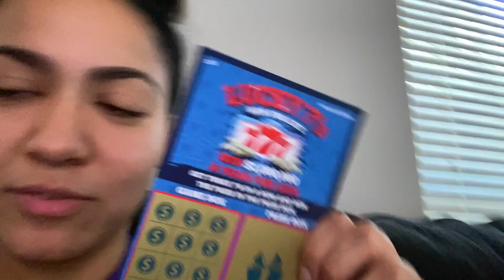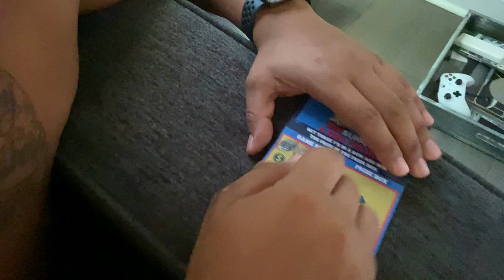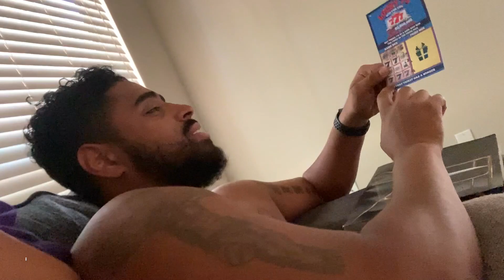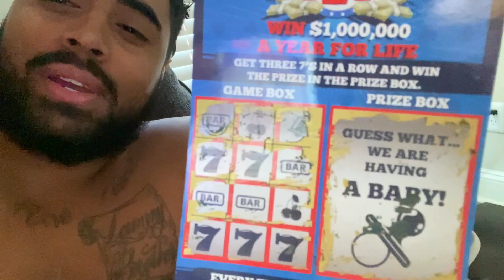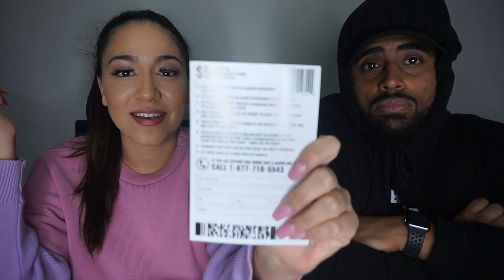BEST Pregnancy Reveal | He thought we won the Lottery PRANK| SO FUNNNY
In this video I am using a rigged Pregnancy reveal lottery scratch off ticket that I bought off Amazon. The ticket is designed to make the person think they've won 1 million dollars a year for life BUT when they scratch off the Prize section it says "Guess what? We're having a baby" This was literally the best prank, I got him soooo good. He def wasn't expecting that AT ALL! Perfect for a pregnancy reveal especially if you or him are people who buy scratch offs/ lottery tickets. The pack came with about 7 tickets I believe so its perfect for ig families/friends etc! Hope you guys enjoy. We're having a GIRL💕 Leave some comments below and let me know what you think!